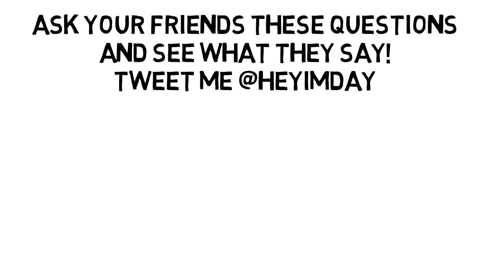HOW TO TRICK YOUR FRIENDS!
↓↓↓↓↓ CLICK TO SHOW MORE ↓↓↓↓↓

Check out these two questions that you can test on your friends! Show them these questions and see if they are able to actually answer them! I bet you this will cause a debate. Tell me...is a tomato a real fruit? How about a hotdog? Do you consider it a sandwich? Leave it in the comment section below! I would love to hear if a hotdog is a sandwich.

***What Type of Videos do you Make?***
I enjoy making Interactive Challenges, Countdown Lists, and other generally interesting videos.  I tend to experiment with different types of content.  Thus, leave your video suggestions in the comment section below because I am always open to suggestions.

***Who are your Favorite Youtubers?***
I tend to have different favorites at different times.  Right now, my favorites are:

Vloggers: Shaytards, Lance Stewart
Other: The Game Theorists, Tyler Oakley

***What Types of Youtube Videos Do You Like to Watch?***
I tend to like watching vloggers but I also watch a variety of different content.  I am always looking for new types of videos to watch.